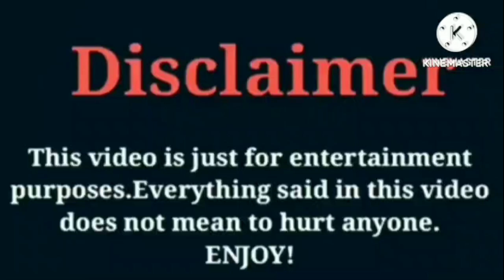Lil Perfect VS Dez2fly VS That Girl Lay Lay VS Super Siah (Beam Squad) VS Seraph's World | Lifestyle